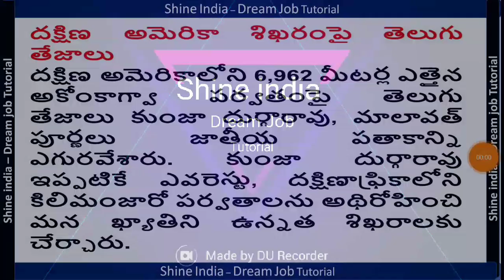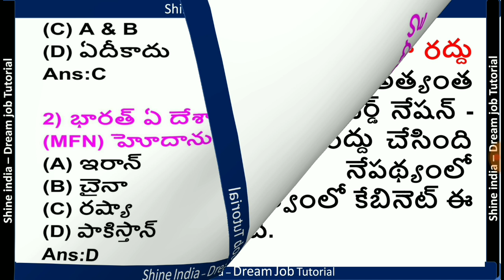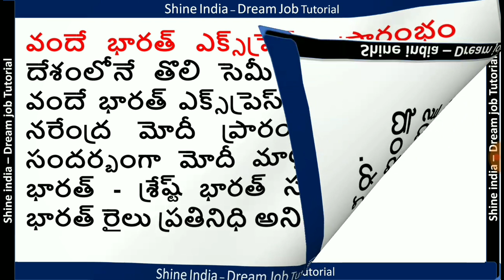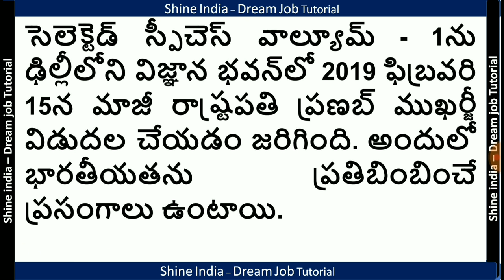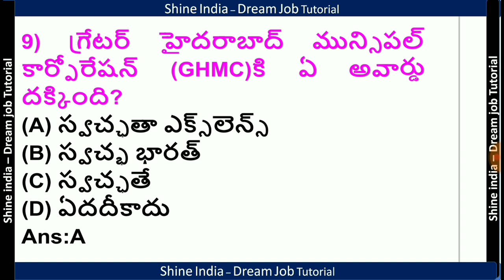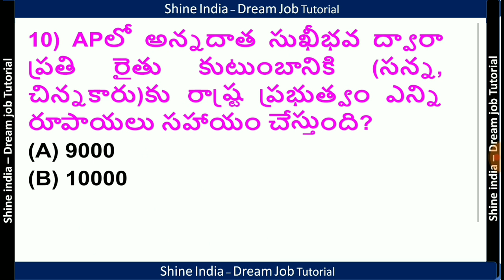Daily current affairs in telugu || 17th February 209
ShineIndia-DreamJobTutorail